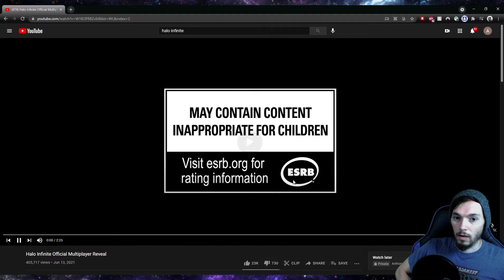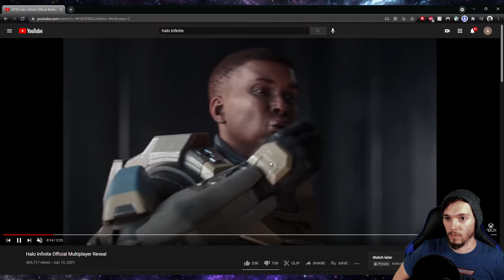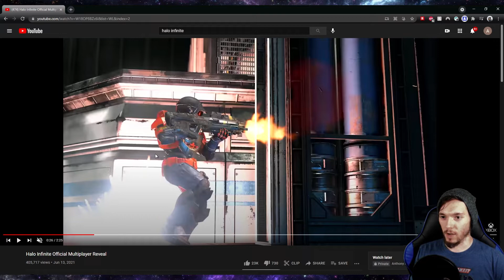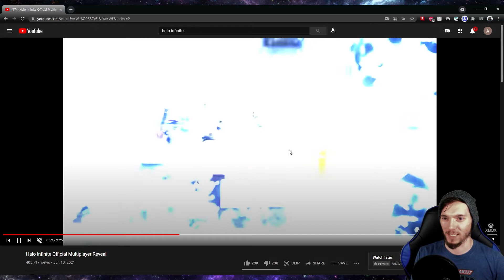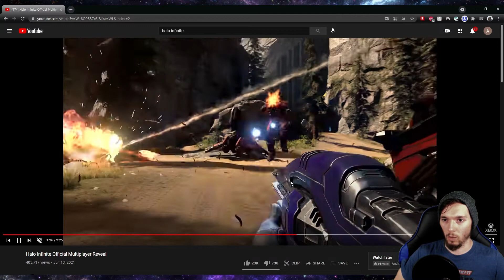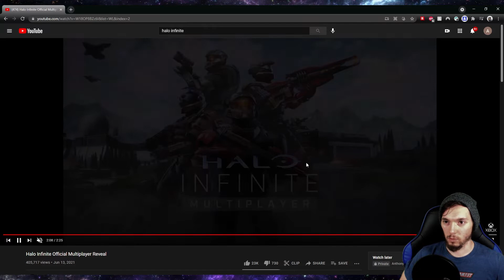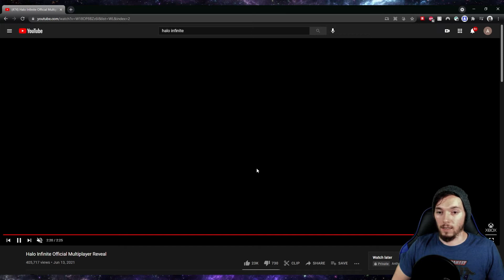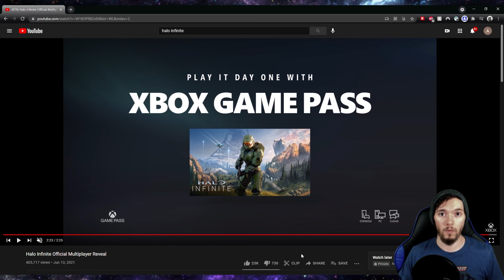NEW Halo Infinite Full Multiplayer Reveal Trailer Breakdown and Reaction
I watch the new (ish) Halo Infinite multiplayer reveal trailer and breakdown major items I spot. Halo Infinite is shaping up to be pretty great but only time will tell. Next video I will do a breakdown and react of the full multiplayer overview from the Xbox E3 Showcase.

Awesome music: Clash of Gods - Quincas Moreira